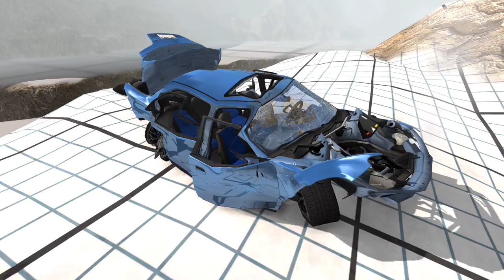Suspension Wood Bridge Challenge - Beamng drive | SpeedRoll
Dangerously suspension wood bridge challenge!

1. Hainbach - They Can Feel You